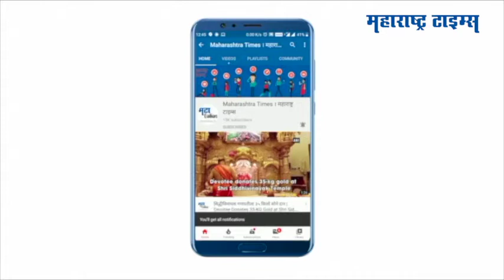Mumbai: “शिवसैनिकांकडून झालेल्या भ्याड हल्याचा तीव्र निषेध” - विक्रांत पाटील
भारतीय जनता युवा मोर्चाच्या कार्यकर्त्यांवर शिवसैनिकांच्या जमावाकडून हल्ला झाल्याचा भाजपा युवा मोर्चाचे अध्यक्ष विक्रांत पाटील यांनी टीका केली आहे. तसेच हल्ल्यामध्ये सहभागी असणाऱ्यांना त्वरित अटक करून कारवाई करण्याची मागणीही त्यांनी केली आहे.